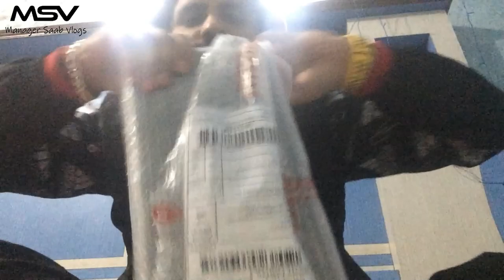UNBOXING MY OLD GAMING KEYBOARD BEFORE BIRTHDAY| DAILY Vlog - 106 | Manager Saab Vlogs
TAGS FOR PUBLICITY: - { TUM BHI COPY KARLO}